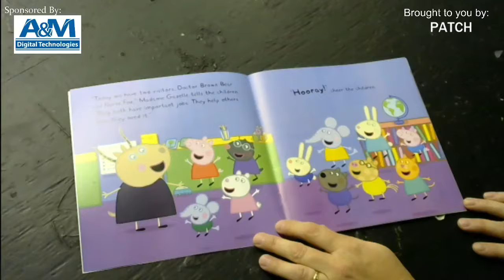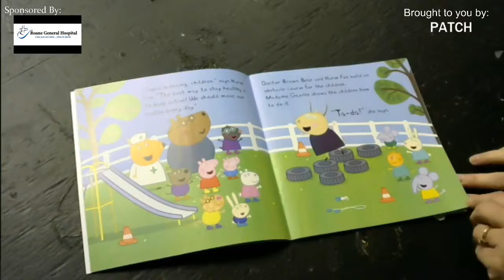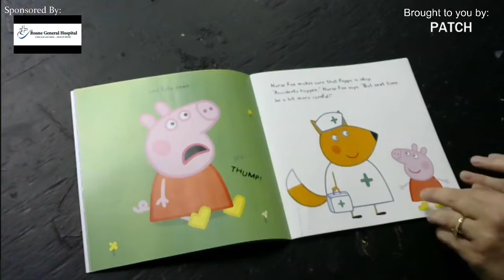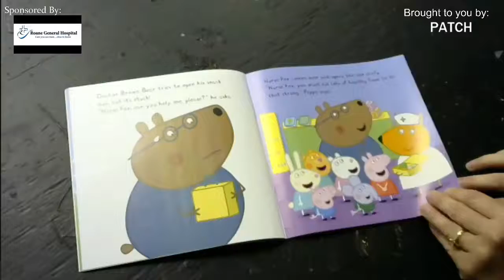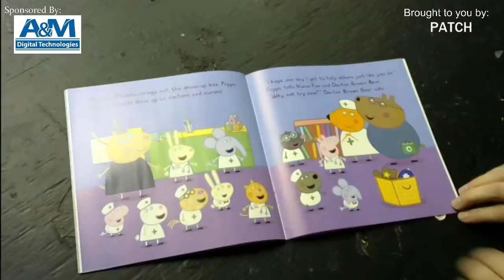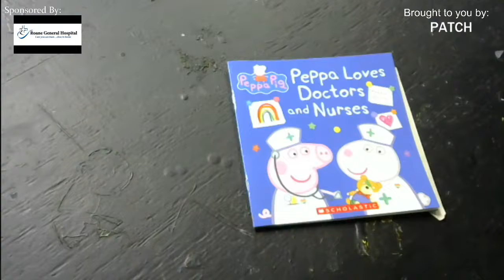Penny's Reading Nook - Peppa Loves Doctors and Nurses: Read, Make, Do